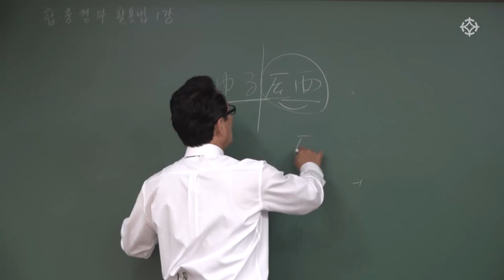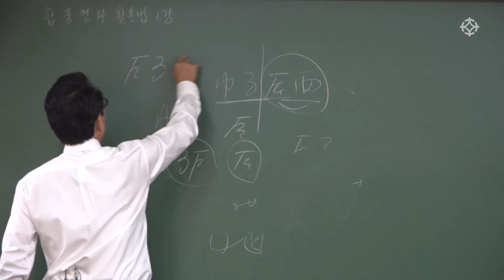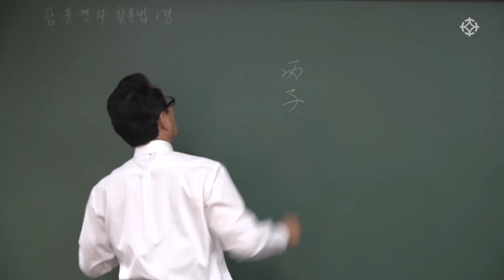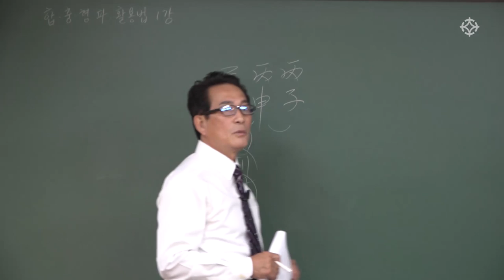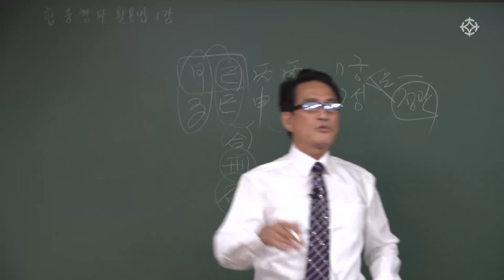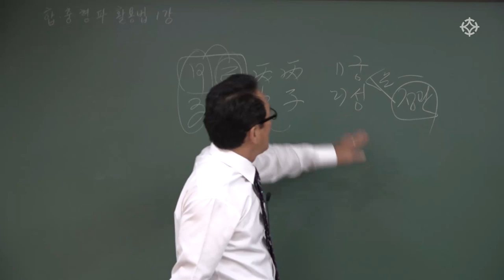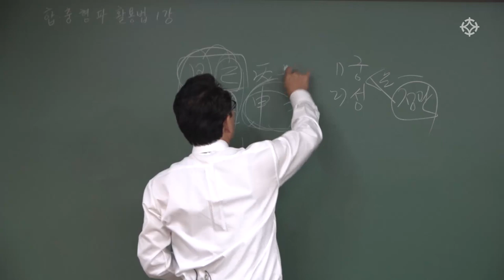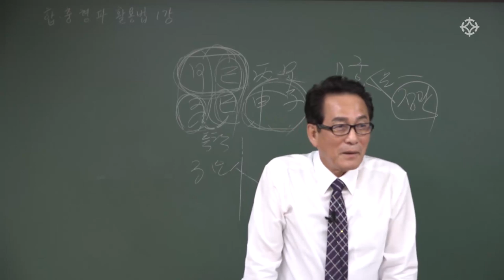합충형파 개괄 해설 설명(2) - 지정도 선생님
지정도 선생님의 동영상 강의를 수강하시면
강의 촬영 현장에 참석하실 수 있습니다.

1. 합충형파 활용법

2. 사주오행 간지 활용법 : 명리 공부 완성하기
9월 25일(수) 개강
매주 수요일 오후 4시 30분 ~ 6시 30분

동영상 강의 문의는 대통인 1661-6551로 문의하실 수 있습니다.

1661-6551